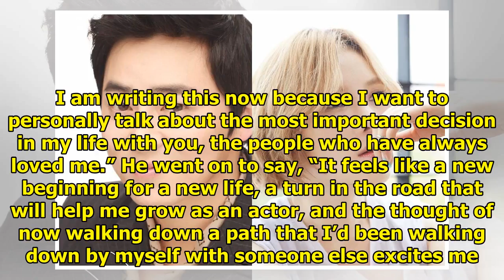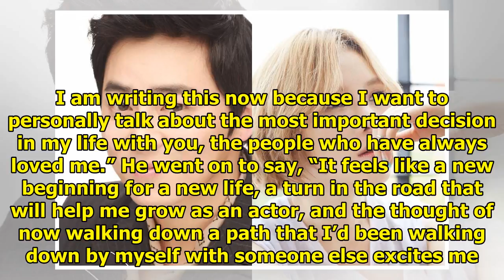Gummy Joins Jo Jung Suk In Writing Personal Letter About Their Upcoming Marriage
Updated June 22 KST:  Gummy has also opened up about the news that she and Jo Jung Suk will be getti...